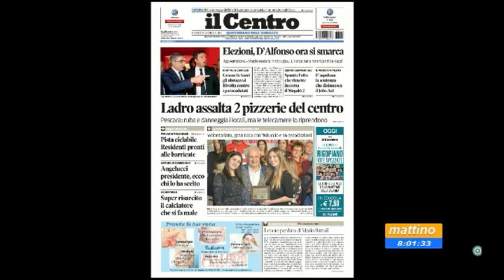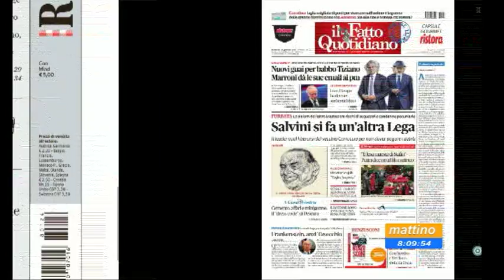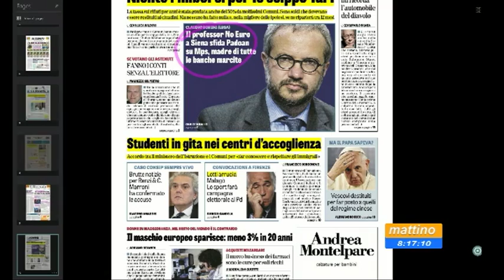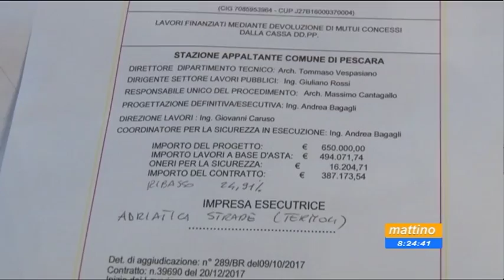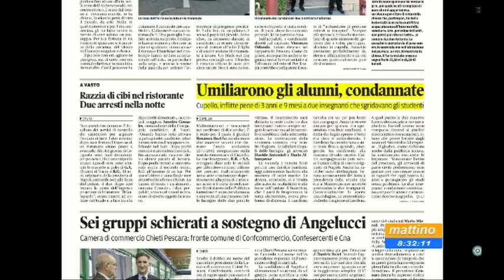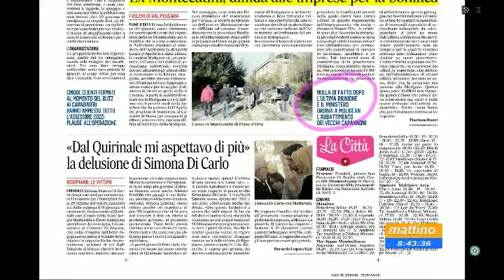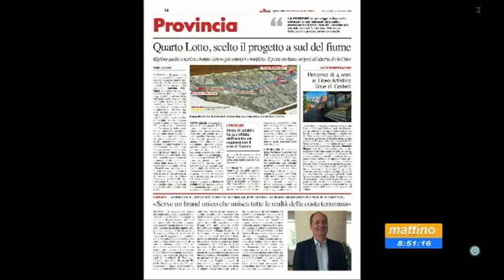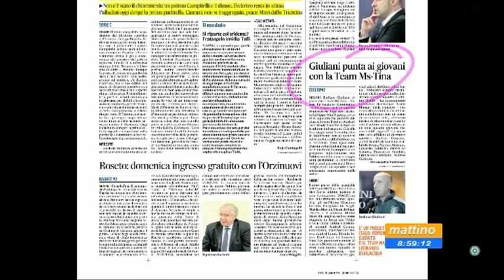Mattino 6 rassegna stampa di mercoledì 24 gennaio 2018